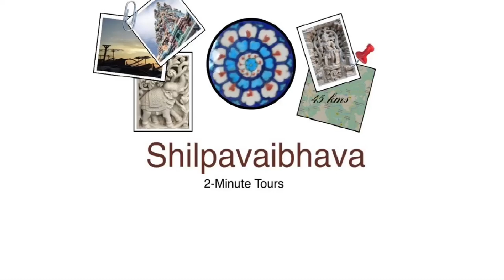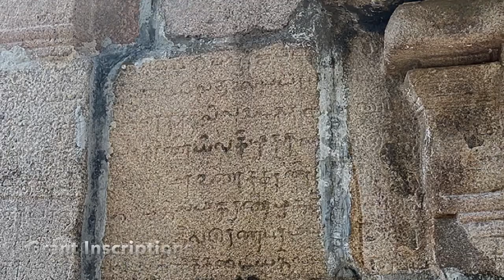Sculptures , Stories and Secrets in UDAIYALUR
Sri Kailasanathar Temple is situated in Udaiyalur at Kumbakonam Taluk in Thanjavur District , Tamil Nadu .
Old Names : 1. Sivapadasekhara Mangalam (  the title being the deeksha name of RajaRaja Cholan , after he took  ascetic vows towards the end of his life) 2. Kangeyapuram

 Udaiyalur , part of the renowned Chola territory, Pazhaiyarai , is today a humble hamlet with three temples around a large pond to its credit. It is believed that the hamlet was created / donated in the name of one of RajaRaja’s wives named Ulagamuzhududaiyal and hence the shortened name - Udaiyalur .

The Siva temple , that can be dated to 11th- 12th Century on basis of its architecture , bears inscriptions of grants from the periods of  Kulottunga I, Vikrama Chola, Rajaraja II, Rajathiraja II, Kulothunga Chola III, Rajaraja III and Sadayavarman Sundarapandian .

The temple  has been renovated and extended in later times too , the shrine for the Goddess Shankaraparvathi being not more than 200 years old.

The architecture is simple , elegant , typical Chola in style .

The koshtas have a few beautiful icons ; some are damaged . Many other sculptures of varying antiquity , probably salvaged from in and aroung Udaiyalur , can be seen stored under a tree in the courtyard .

A large tank called Paalkulam spreads in front of the temple , but is not in good condition.

Unique features :

1. Tiny figures , in  worshipping pose , are seen at the bases of many sculptures . These could be figures of donees . They can be seen clearly near the feet of the two Dwarapalakas, the Nataraja and an unidentified Rishi .
2. A set of five Bhairava murtis are set up in a small alcove and labeled “ Pancha Bhairavas “  - Guru , Asitanga , Swarnakarshana, Vaduga and Chanda .
3. In the outer corridor can be seen many Lingams , named after the Ashtadikpalakas and other Sages .
4. There are sculptures of a Royal couple , in worshipping pose , but with no inscribed label to identify them.

An Urban Legend that refuses to fade out :

Udaiyalur has been inextricably linked with the sunset years of RajaRaja Cholan and debates have been raging on for long regarding the location of his grave / memorial shrine here. One group of enthusiasts want to establish that Kailasanathar Temple is a Pallipadai ( Sephulcral Shrine) , though the idea is shot down by many renowned historians as baseless . The point of contention is the interpretation of an inscription found in the Amman(GramaDevatha) temple on the otherside of the Tank.

Though nothing has been proved absolutely , locals celebrate, with pomp , the Sadayam Festival in honour of RajaRaja’s birthday and have also captioned a small bas relief panel (showing a devotee standing by a lingam ) as “Sivapadasekhara Anugraha Murti” !

UDAIYALUR : 6 Kms from Kumbhakonam , 32Kms from Thanjavur , Tamil Nadu